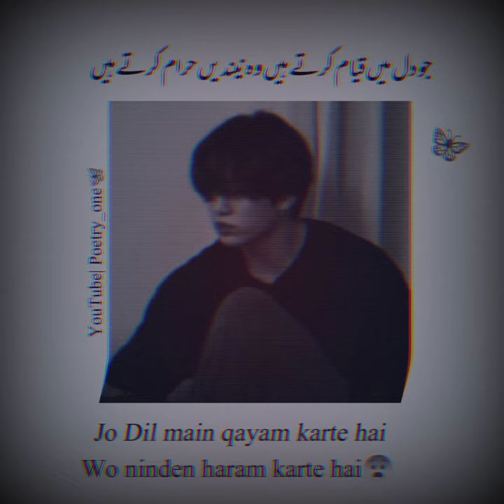True words😰||True line💔🥀|Best two lines poetry/Sahibzada waqar poetry/Love Quotes in Urdu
murshad_tumhari_pehli_mohabbat mein_hun_tumhe_yaa_hai_na
dard bhare status
murshad sayari
shayari
best love poetry
maa status
dukhi status
sad status
murshad tumhari pehli mohabbat mein hun tumhe yaad hai na
murshad sayari
shayari
best love poetry
maa status
dukhi status
sad status
urdu sad poetry poetrystatus alone status broken lines dosti status gam bhare status jaun elia whatsapp status meri har saans har waqt tera hi naam leti hai status murshad shayari status poetry two line status urdu poetry
broken status murshad status maut status sad poetry urdu poetry status sad status sahibzada waqar poetry status urdu shayari murshad sad status poetry status murshad shayari romontio pootry
shayari,
shayari status,
shayari video,
shayari song,
shayari ringtone,
shayari hindi,
shayari sad,
shayari tik tok,
shayari shayari,
shayari attitude,
shayari bewafa,
shayari best,
shayari comedy,
shayari cartoon,
shayari channel,
sad shayari,
urdu poetry ahmed faraz,
urdu poetry broken heart,
urdu poetry background music no copyright,
sad urdu poetry by arif jan,
sad urdu poetry black screen status,
urdu poetry elia,
urdu poetry for status,
urdu poetry for allah